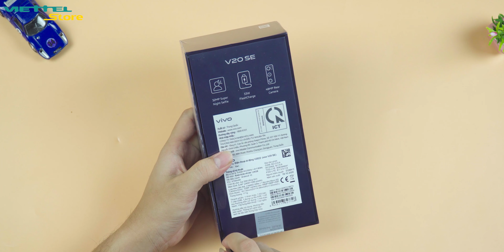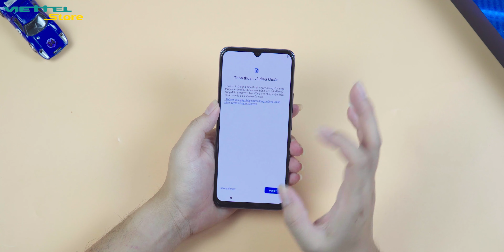MỞ HỘP - ĐÁNH GIÁ NHANH VIVO V20 SE: ẤN TƯỢNG VỀ THIẾT KẾ!!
Vivo V20 SE giá rẻ được đánh giá cao nhờ có thiết kế đẹp, màn hình chất lượng, camera sắc nét, hiệu năng tốt cùng thời lượng pin ở mức khá. Trong video hôm nay hãy cùng mình đánh giá chi tiết chiếc máy này sau một khoảng thời gian sử dụng để xem chúng ta sẽ có những gì trên chiếc máy này nhé!!
0:00 - Intro
0:29 - Mở hộp, phụ kiện đi kèm
2:23 - Thiết kế
4:04 - Màn hình
4:35 - Camera
5:34 - Hiệu năng
6:15 - Pin, Tổng kết

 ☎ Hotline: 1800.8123